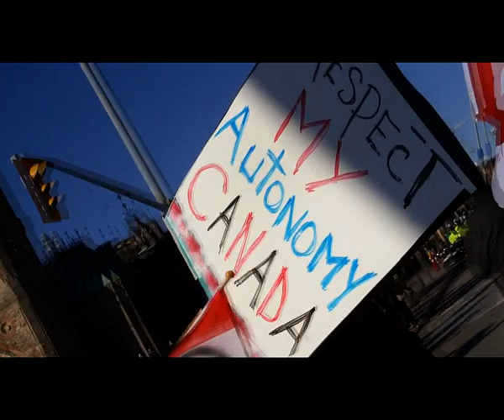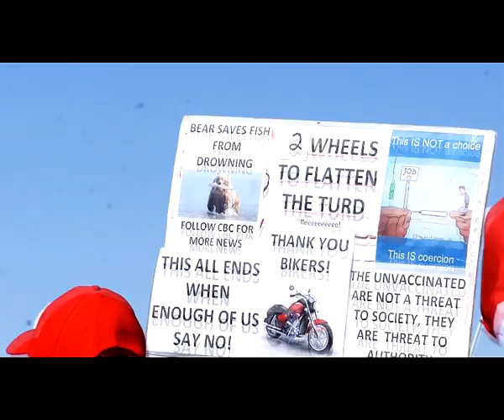THE CANADIAN ROLLING THUNDER REFUGEES - April 28 - 29 2022 - JC Moses Reporting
Great video describing the true political environment in Canada.  As Veterans being denied their pension if they don't take the jab.  Unconscionable, to think that our Government would impose such mandate on the very men and woman who have risked their lives for our Country.  Video speaking to the heart of the nation because of bodily autonomy, Charter of Rights, Bill of Rights, many Canadians are now Refugees in their own country.  Check it out.   YouTube will most likely remove the video and if they don't I consider them to be maturing in intellect.